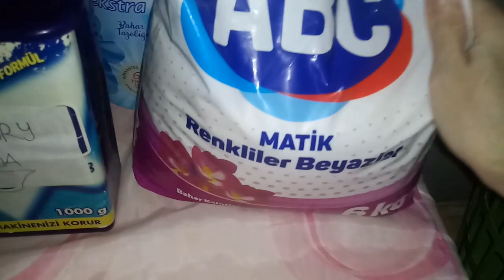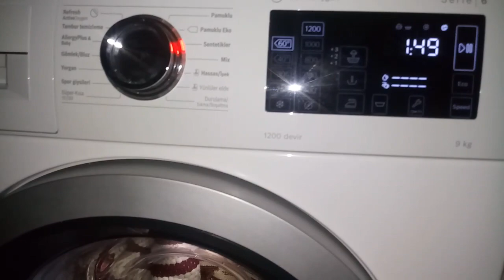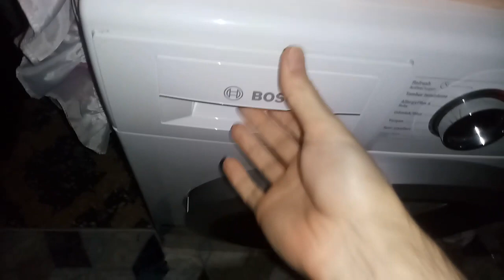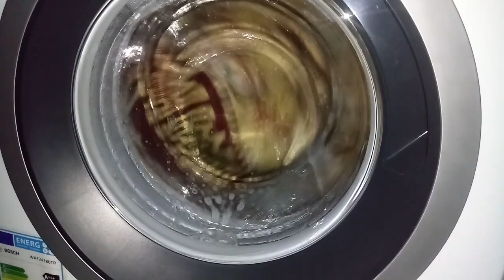asmr Carpet Wash - Easy care 60° 🌸🌸ABC Universal Spring Breeze Powder🌸🌸 + 💚💜💙 ➡ wash perfume